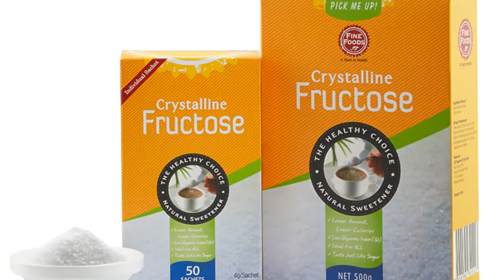Our Range Of Products